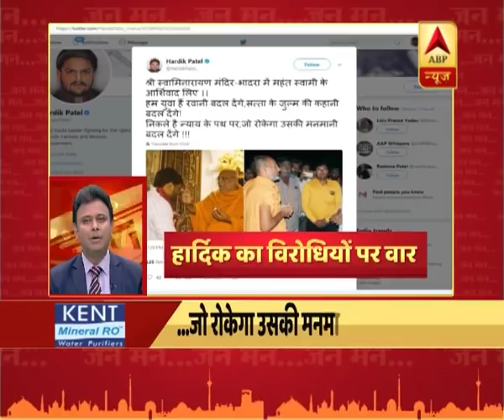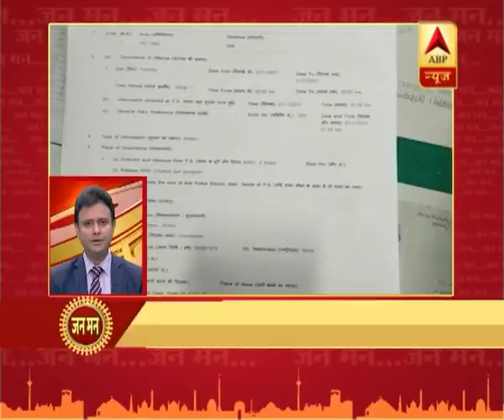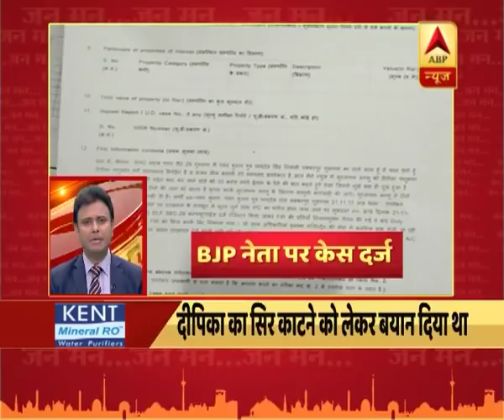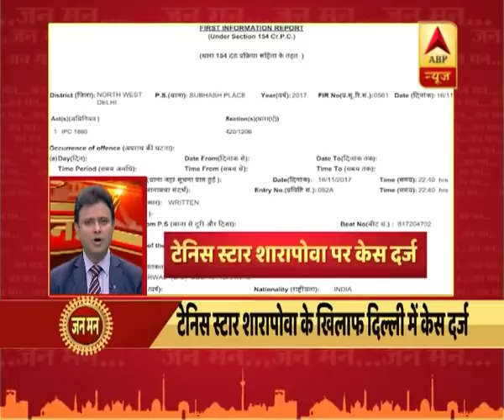जन मन: एबीपी न्यूज पर दिन भर की बड़ी | ABP News Hindi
जन मन: एबीपी न्यूज पर दिन भर की बड़ी खबरें